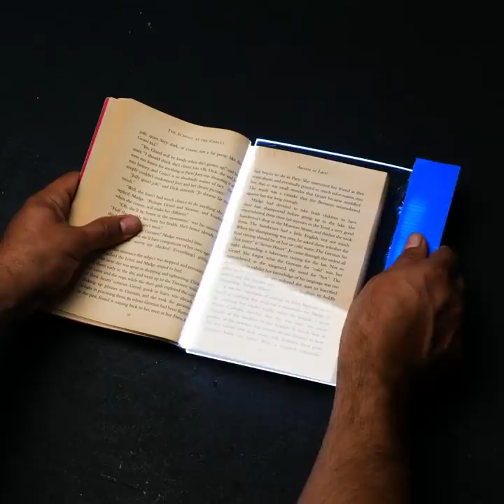USEFUL GADGETS FOR EVERY LIFE SITUATION || Clever Bathroom Hacks by 5-Minute DECOR!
TIMESTAMPS:
00:30 Useful toilet hacks
01:36 Smart gadgets for travelers
02:57 Helpful kitchen gadgets
03:51 Gadgets for a toilet
05:03 How to make an electric toothbrush
06:21 Amazing gadgets for parents
07:44 Money-saving bathroom hacks
11:15 Handmade tools for your kitchen
12:12 Modern gadgets for every situation